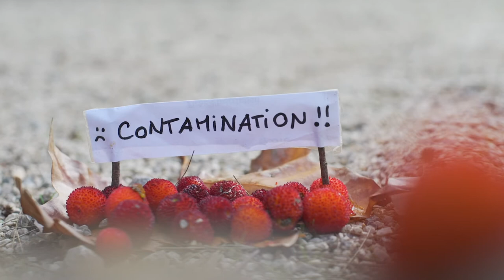Conte Aminé de Lana & Agnes